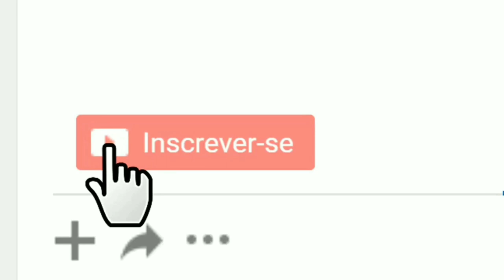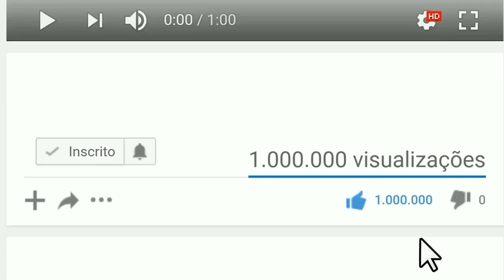WANDERLEY SILVA & ADRIANO FORROZÃO. COM